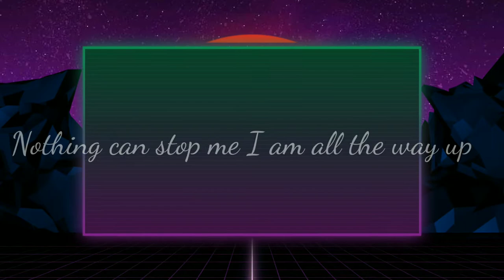I AM ALL THE WAY UP[]GTA5 MONTAGE[]